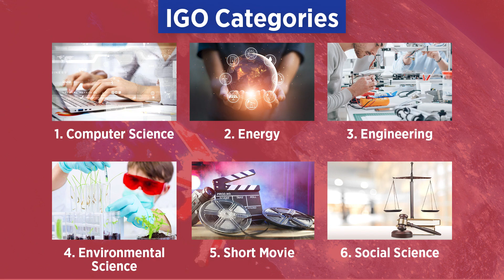IGO - London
International Greenwich Olympiad (IGO) is a Project Olympiad organised and hosted by North London Grammar School in London, United Kingdom.

DATE OF EVENT: 14-16 JULY 2022

👉REGISTRATION STARTS: 01 JANUARY 2022
👉REGISTRATION ENDS: 01 APRIL 2022
👉PROJECT SUBMISSION DEADLINE: 01 APRIL 2022
👉FINALISTS ANNOUNCED: 15 APRIL 2022

CATEGORIES:

👉ENVIRONMENTAL SCIENCES
👉ENGINEERING
👉COMPUTER SCIENCE.
👉SHORT MOVIES.
👉SOCIAL SCIENCES.
👉ENERGY.